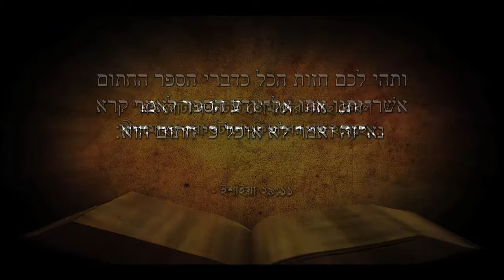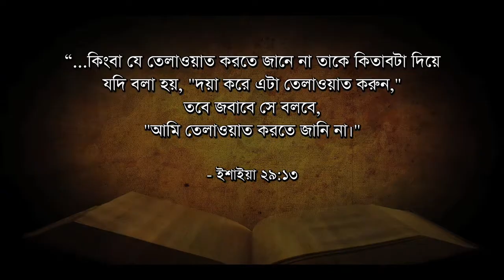(বাংলা) Bibele Md-Is 29 nirokkhor (5.2)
বাইবেলে ইশাইয়া ২৯:১৩ আয়াতে কি একজন নিরক্ষর নবীর কথা বলা হয়েছিল?